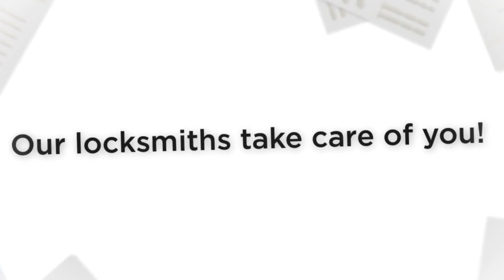LOCKSMITH LONDON E7 CASTLE LOCKSMITH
LOCKSMITH LONDON E7